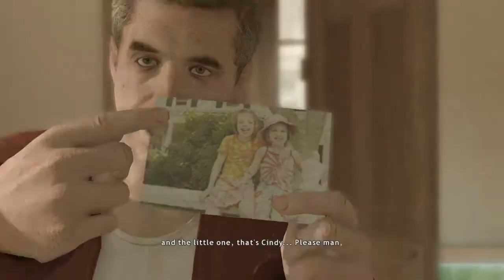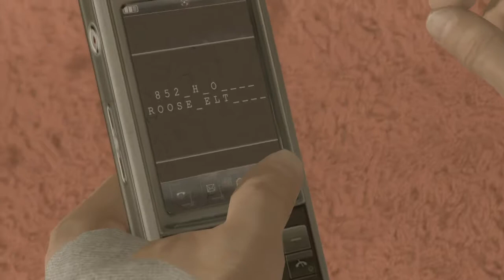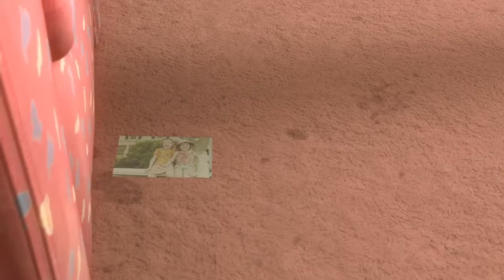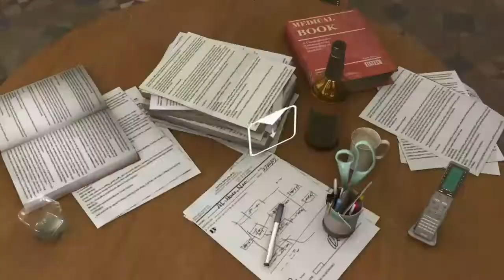Heavy Rain Walkthrough Gameplay Part 9 - Setups and Murders